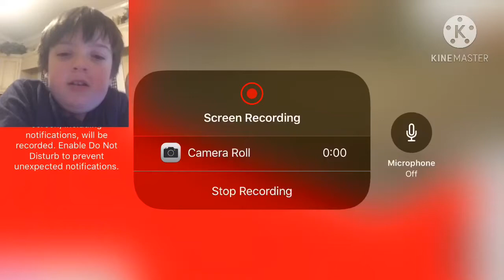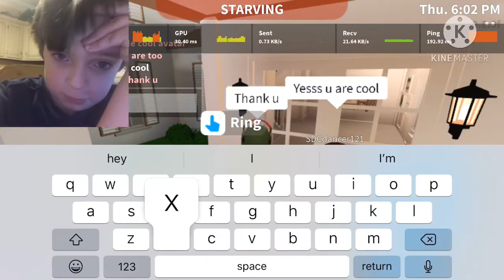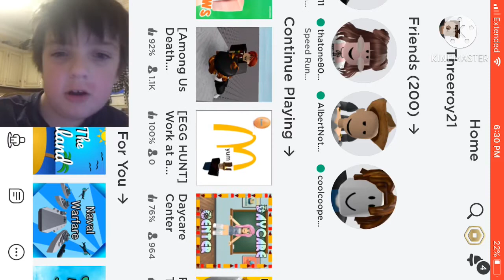I SAW this person in Roblox..... (help...)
I saw this person in roblox and he looked GOOOOOD

HELLO! Welcome to The Hicks Family We do real life videos and really like to play ROBLOX! and more! enjoy!